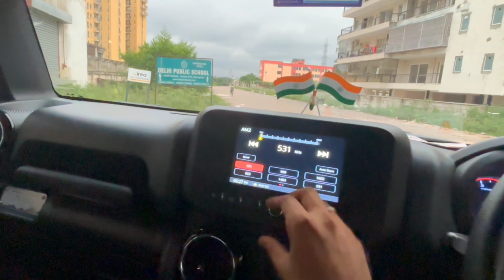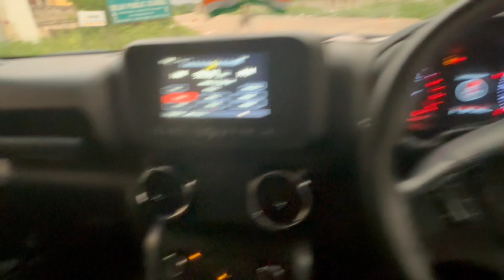How to Set Mahindra Thar Music System to FM and Not AM After Every Restart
Learn how to configure the Mahindra Thar's music system to default to FM radio instead of AM every time you start your vehicle. This step-by-step guide will help you set up the radio to ensure that FM stays as your preferred choice, so you don’t have to manually switch it from AM after turning off the engine. Follow these simple instructions to enhance your listening experience on the go.